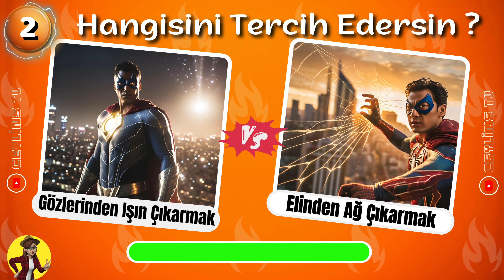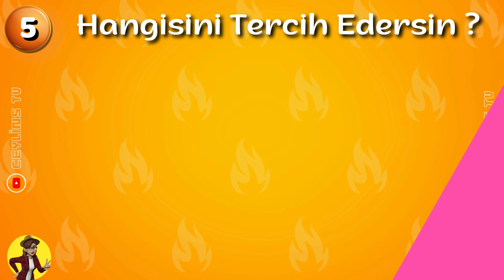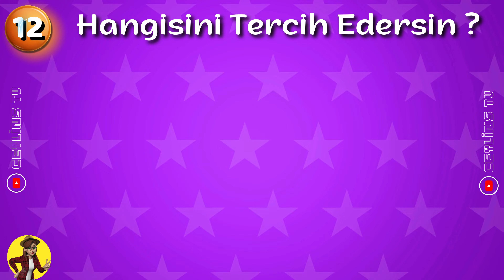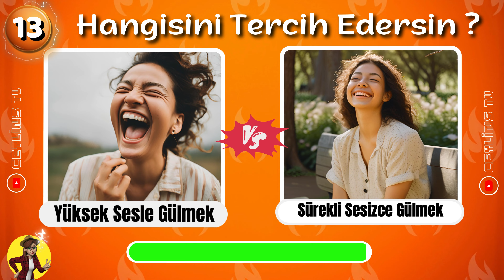Hangisini Tercih Edersin❓🤔 Dünyanın En Zor Seçimleri! 😨🧨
Bu vidomuzda Dünyanın en zor seçimleri arasında tercih yapmanızı isteyeceğiz. Hangisini seçersin zor seçimler ile meydan okuma zamanı. Bu zor sorularda Hangisini seçerdin? Hangisini tercih edersin videolarının en zoru başlıyor!

Ceylins TV de Bul bakalım, bil bakalım, quiz oyun, Quiz Türkçe, bulmaca, tercih seçenekleri, quiz test türkçe, bilgi yarışması ve  bir çok daha fazla videodan oluşan zor ve eğlenceli bulmaca dünyasına hoş geldiniz.
Fonomen Quiz, Fenomeni Tahmin Et, Fenomeni Sesinden Tanı, Ünlü Testi, Ülkeyi Tahmin Et, Bayrağı Tahmin Et, Logoyu Tahmin Et, Filmi Tahmin Et, Yemeği Tahmin Et ve Emojiyle Tahmin Et gibi testler bulacaksınız.👑🎭

The voiceover of this video was made on the '' '' website. Thanks.
Used programs : Adobe Premier Pro -  Adobe After Effects - Capcut - Canva